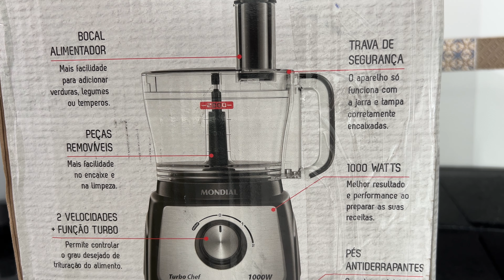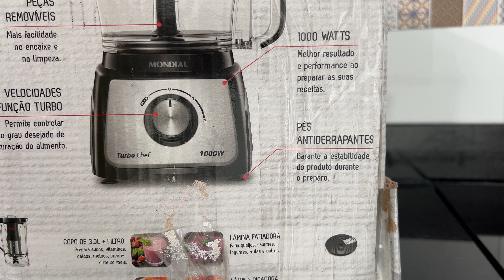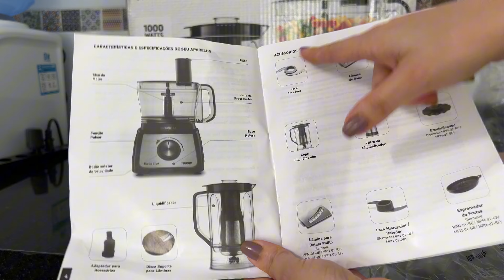UNBOXING MULTIPROCESSADOR TURBO CHEF MONDIAL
🛒 ONDE COMPRAR COM SEGURANÇA👇

AMAZON
Multiprocessador Turbo Chef 5 em 1, Mondial, Preto, 1000W, 110V  :

OUTROS MODELOS:

❤ Meu instagram ➽
 / eumonisepacheco

O que uso na minha cozinha:

Cooktop de Indução 4 zona Electrolux (IE80P) (Cupom: 20RMPACHECO)
Geladeira Brastemp 375L BRM44 (Cupom: 20RMPACHECO)
Micro-ondas Brastemp 38L Espelhado com Grill (Cupom: 20RMPACHECO)
Panela de pressão Elétrica, PCC20, 6L, Preto, 127V, Electrolux
Moedor de Café, Inox, 110v, Oster
Carrinho Multiuso Organizador 3 Prateleiras em Ferro - Preto
Liquidificador Oster New Osterizer Clássico, 1,25L
Grill, Press 180, 1400W, Preto, 110v, Britânia
Torradeira Oster
Processador Oster Compacto 3 em 1

Fritadeira Sem Óleo Air Fryer 4L, Mondial, Vermelho/Inox:

OUTROS MODELOS:

❤ Meu instagram ➽

 / eumonisepac.  .

Espumador de Leite BLACK+DECKER